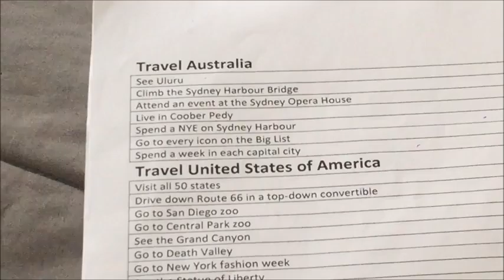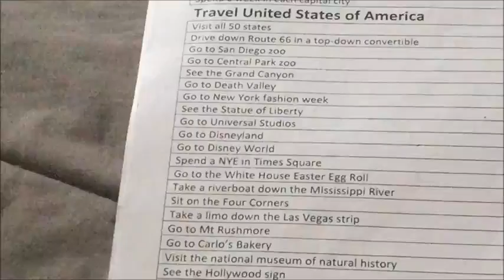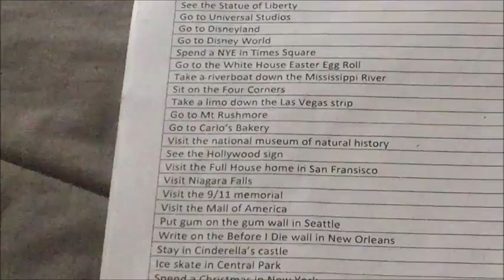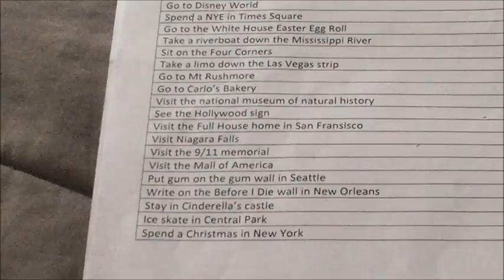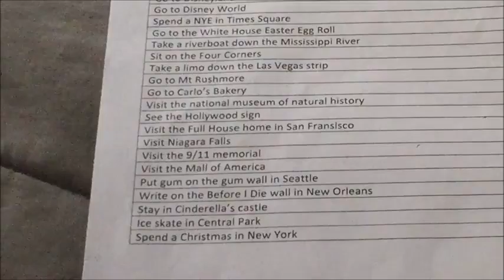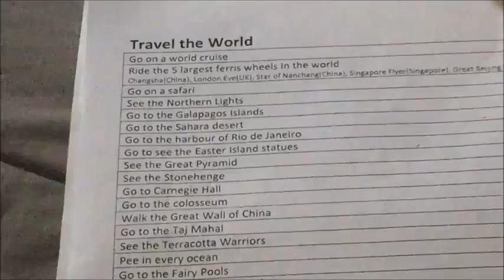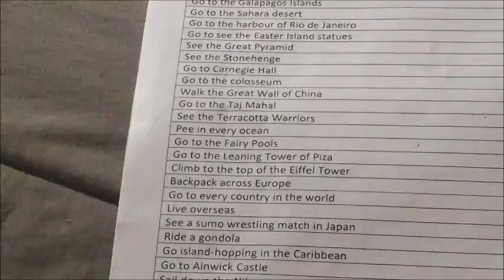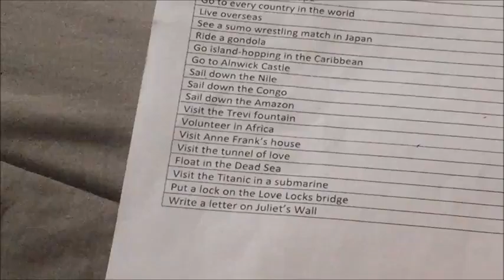My Bucket List * Pages 6, 7 and 8 * Dreamweaver Life *